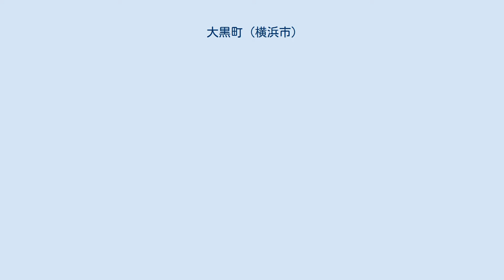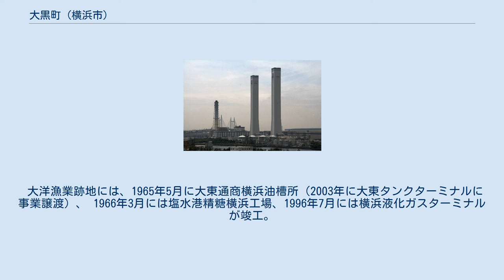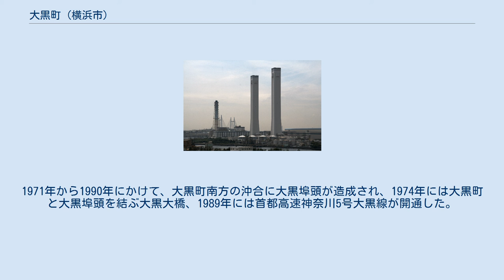大黒町 (横浜市)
日本 」 神奈川県 」 横浜市 」 鶴見区 」 大黒町 大黒町（だいこくちょう）は神奈川県横浜市鶴見区の町名。
住居表示実施済であるが、丁目は設けられていない。
 鶴見区南部の、河川と運河に囲まれた埋立地に位置する。
面積は2.155km2。
工場や倉庫が立ち並び、人口はごくわずかである。
北は大黒運河を挟み生麦、東は鶴見川を挟み末広町、南は大黒埠頭、西は神奈川区宝町に隣り合う。
このうち、生麦との間は大黒橋および大黒高架橋、宝町には神奈川産業道路の寿老橋、大黒埠頭には大黒大橋で結ばれているが、末広町との間には橋は掛かっていない。
南北に首都高速神奈川5号大黒線の高架橋が通るが、町内には出入口は設けられていない。
町内に旅客営業を行う鉄道路線はなく、1934年から貨物専用の新興駅が開設され、当地にある工場の原料や製品の輸送を行っていたが、2010年に廃止されている。
町内を運行する路線バスはいずれも横浜市営バスで、鶴見駅前と大黒埠頭方面を結ぶ17系統、生麦と新子安駅を結ぶ19系統、平日朝夕を中心に鶴見駅前・生麦と横浜さとうのふるさとを結ぶ181系統が運行されている。
 横浜港の発展と工業地帯の拡大を目的として、神奈川県により1928年（昭和3年）から生麦地先205万m2の埋立事業が着手、1936年に完成をみた。
1937年3月12日にこのうち122万m2に大黒町が新設され、他は神奈川区宝町・恵比須町の町域となる。
町名は、縁起をかつぎ七福神の一つの大黒天から採られた。
1926年、大黒町地先に大阪セメント（現在の住友大阪セメント）が横浜工場を建設。
1934年に東京硫酸株式会社創立（1939年より、保土谷化学工業鶴見工場）。
同年に、貨物専用の高島線に新興駅が開業している。
1935年、宝製油（1944年に味の素製油に改称、現在のJ-オイルミルズ）横浜工場開設。
1936年、昭和産業鶴見工場開設。
1937年には辰巳倉庫が営業所を開設した。
1939年には日東化学工業（現在の三菱ケミカル）横浜工場と日産自動車鶴見工場（現在の横浜工場第3地区）、ニチアス鶴見工場が進出したが、第二次世界大戦中の1945年には各工場は空襲で甚大な被害を受けた。
戦後も工場用地の需要は旺盛で、1947年には大黒倉庫、1950年には丸善石油（現在のコスモ石油）横浜油槽所、1952年には亜細亜石油（新亜細亜石油を経て、現在のコスモ石油）横浜工場が進出。
横浜市は1955年より大黒町地先の埋立に着手。
1958年からは大洋漁業（現在のマルハニチロ）の母船基地用地の埋め立てが追加され、すべて完成したのは1961年である。
埋立には浚渫土や残土のほか、京浜工業地帯で発生したスラグも使われた。
新亜細亜石油、日東化学工業、東京電力横浜火力発電所、大洋漁業が進出した。
同年には、大黒町北部に横浜市中央卸売市場食肉市場も開場した。
 大洋漁業跡地には、1965年5月に大東通商横浜油槽所（2003年に大東タンクターミナルに事業譲渡）、 1966年3月には塩水港精糖横浜工場、1996年7月には横浜液化ガスターミナルが竣工。
塩水港精糖横浜工場には1997年から2004年まで、見学施設「横浜・さとうのふるさと館」が開設されていた。
1966年11月から2004年までは、同社の本社も置かれていた。
1967年5月1日には住居表示実施。
1971年から1990年にかけて、大黒町南方の沖合に大黒埠頭が造成され、1974年には大黒町と大黒埠頭を結ぶ大黒大橋、1989年には首都高速神奈川5号大黒線が開通した。
町の北部にアルコール類の輸送設備を有する内外輸送は、2000年に東京・大手町から当地に本社を移転した。
 2004年には、コスモ石油跡地に中古車オークション会場ユー・エス・エスが開設された。